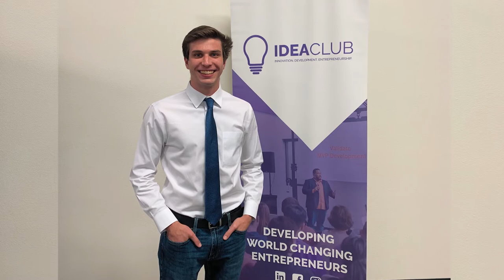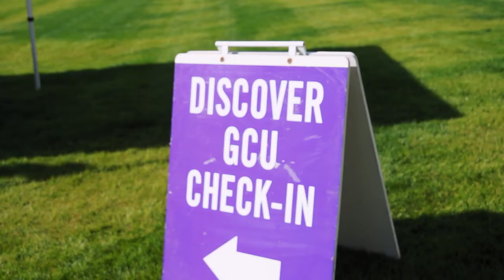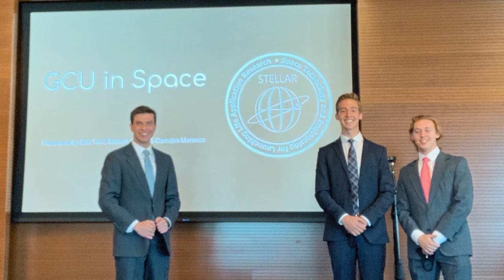Sustainable Technology | Featured Student: Erik Yost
This student visionary is serving God by bettering the world through engineering. Learn about Erik’s sustainable energy research with NASA, his microbial fuel cell nonprofit organization and his development of GCU’s Stellar project that’s helping students send their projects to the International Space Station. Learn what drew him to GCU and the immersive Discover GCU program that allows prospective students to experience life at GCU.

ABOUT THE COLLEGE TOUR:
The College Tour is a TV series that provides an inside look into college campuses around the world. Grand Canyon University welcomed the Emmy-winning production crew to our vibrant campus in Spring 2021, who interviewed real GCU students and staff to learn what Lope Life is all about from their point of view.

Grab your friends and some popcorn to see what life is like at GCU — from academics and athletics to spiritual life and beyond.

Welcome to Lope Country!

Watch GCU’s full episode and all 15 real stories of faith, impact and purpose

*Erik's segment of The College Tour was filmed in June 2021. All claims mentioned throughout this video were true at the time of shooting